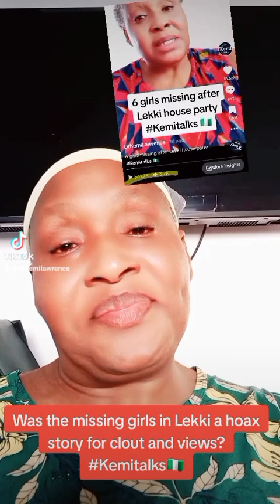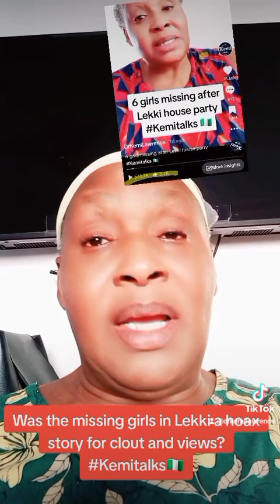24 hrs no missing girls report in Lekki